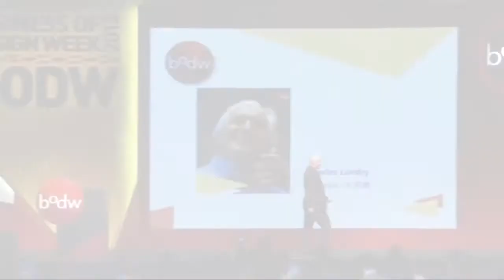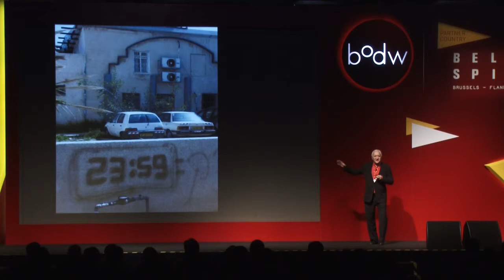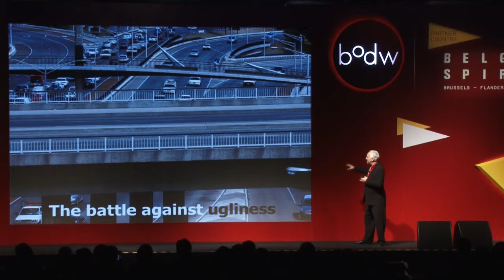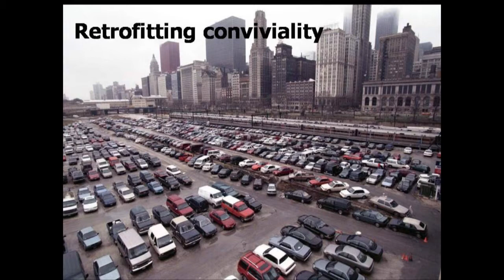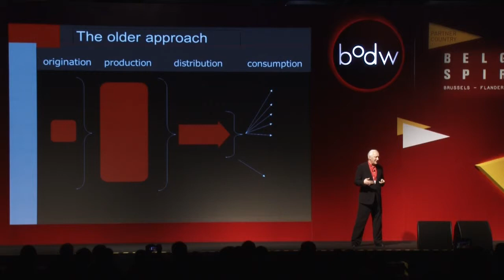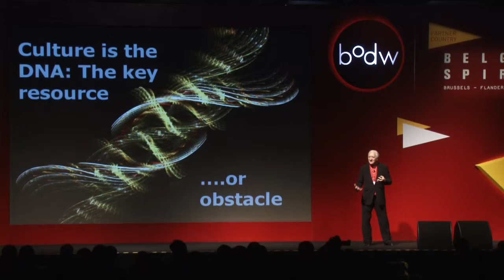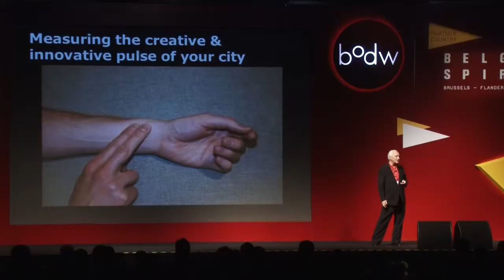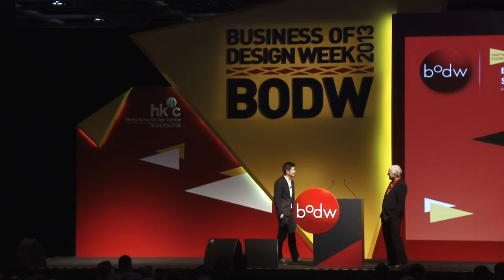[BODW 2013 | Culture & The City (Part 1)] Charles Landry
Charles Landry, Urbanist & Founder of Comedia, UK

Topic: The City Culture & Creativity: A closer look

Charles Landry is an international authority on the use of imagination and creativity in urban change, as well as the founder of Comedia, a network of experts who focus on creativity, culture and urban change. He specialises in helping cities to identify and make the best use of their resources and reach their potential by triggering their inventiveness and thinking. He has worked for a variety of public and private clients, and is the author of a number of books on the subject.